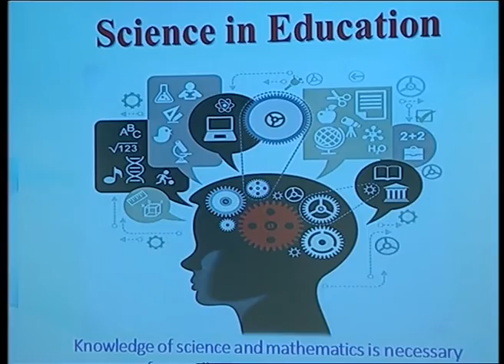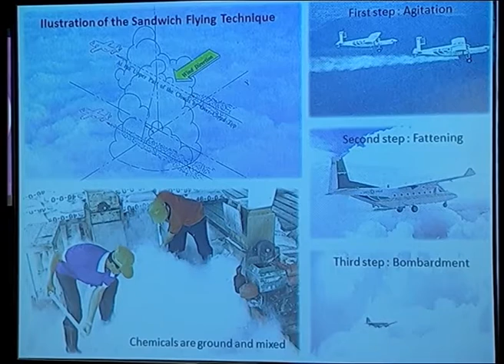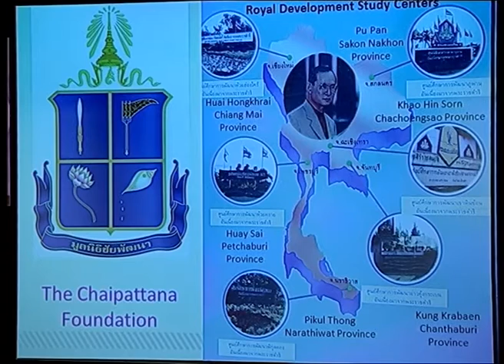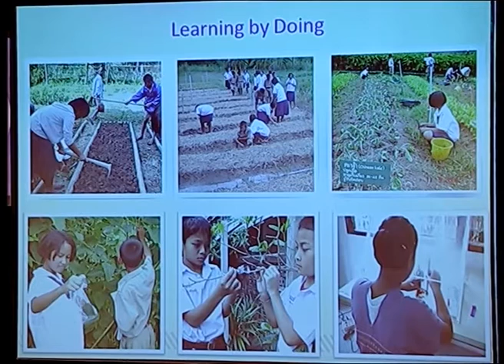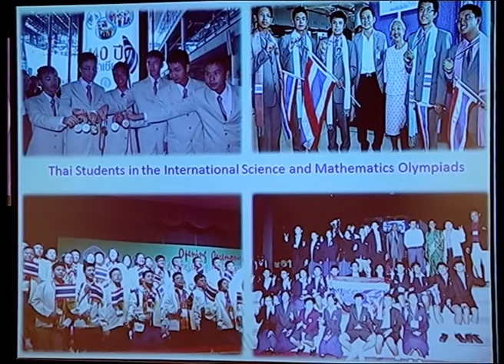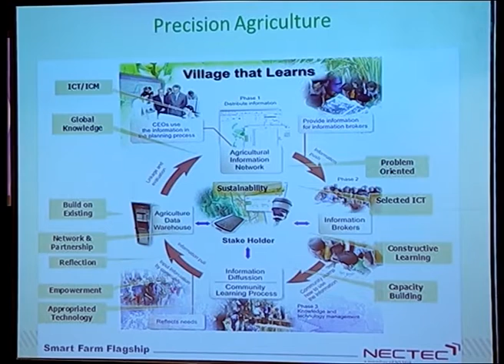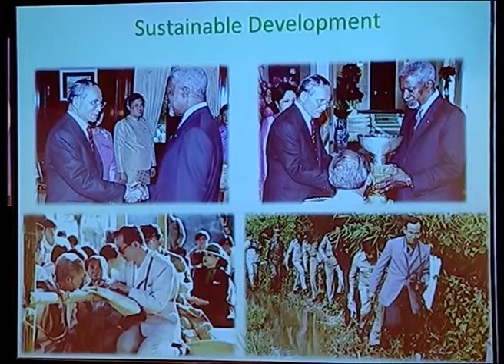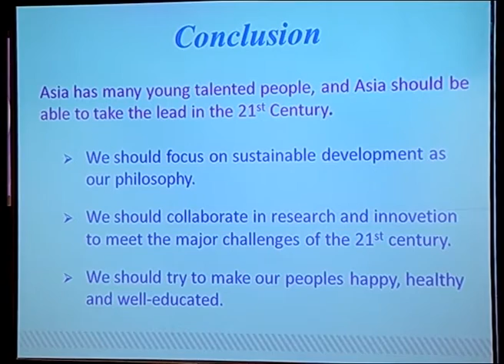Asian Science Camp 2015 Opening Ceremony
Opening Ceremony graciously presided over by Her Royal Highness Princess Maha Chakri Sirindhorn at the 9th Asian Science Camp 2015, Thailand Science Park Convention Center, Pathumthani, Thailand. Monday 3rd August 2015.